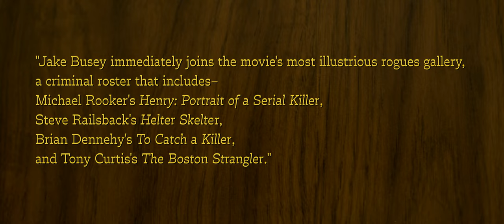Pig Killer festival teaser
Based on the terrifying true story of Robert 'Willy' Pickton, the pig farmer cum prolific ladykiller whose horrific crimes shocked the world. PIG KILLER graphically depicts Pickton's felonious farmhouse of rape, torture, slaughter and dismemberment of almost fifty women. With his herculean hog, Balthazar, by his side, Willy and his menagerie of colorful cohorts terrorized Vancouver’s Downtown Eastside for almost two decades until his 2002 arrest that uncovered the most bizarre series of murders Canada has ever seen.